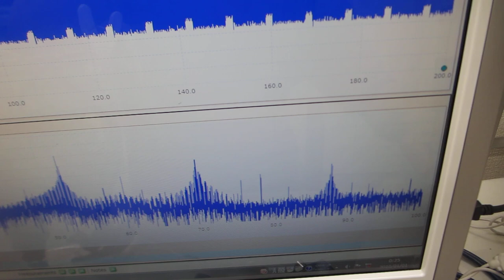超音波発振（スイープ発振、パルス発振）実験ーーメガヘルツ超音波の非線形発振制御ーー（超音波システムの開発技術）